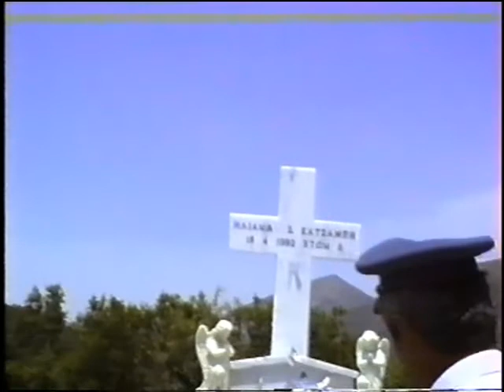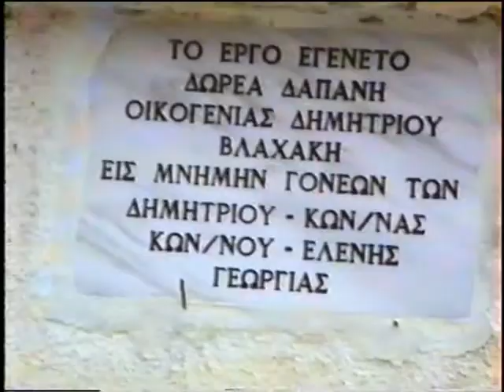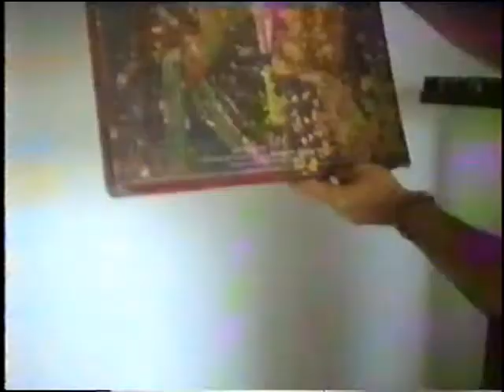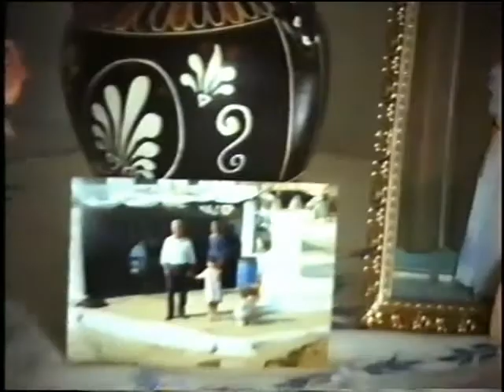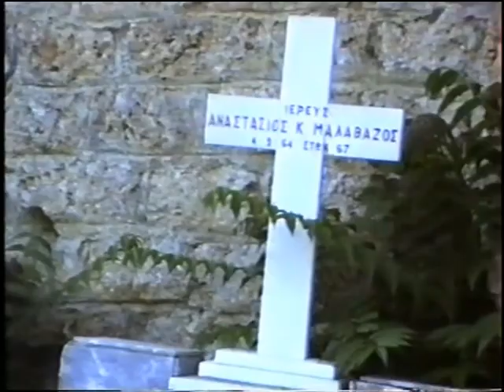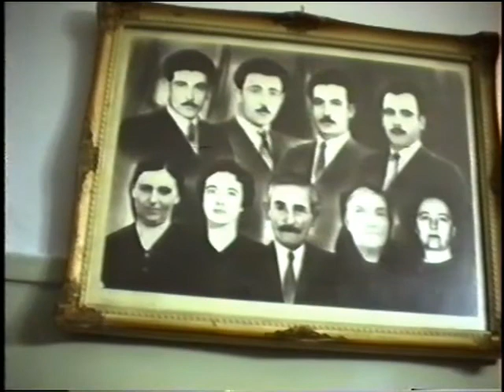Karitsa 1992 Katsambis 1